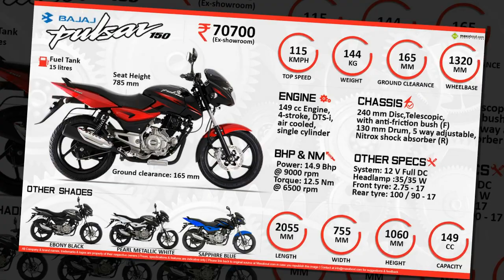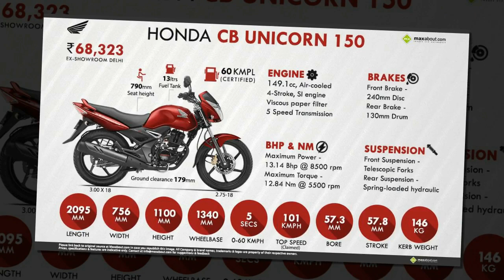Tin nhanh 24/7 - TOP 5 “BÁ CHỦ” 150cc Cực Chất tại thị trường INDIA.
Hiên nay , moto luôn là phương tiện di chuyển đi lại không thể thiếu của chúng ta. Các nhà sản xuất hãng xe đông loạt đưa ra liên tiếp các sản phẩm moto chất lượng và các động cơ chức năng phù hợp với các biker di chuyển trên các cung đường khác nhau và có thể kể đến đó là dòng xe phân khối 150cc,không chỉ dừng lại  động cơ mạnh mẽ và các chi tiết xe khủng mà xe còn thiết kế cực hiện đại đẹp mắt .
Và dưới đây là top 5 150cc cực khủng đánh giá trên thị trường Ấn Độ!!!